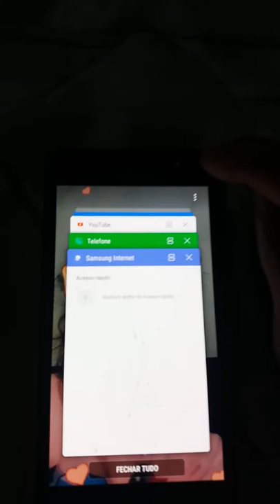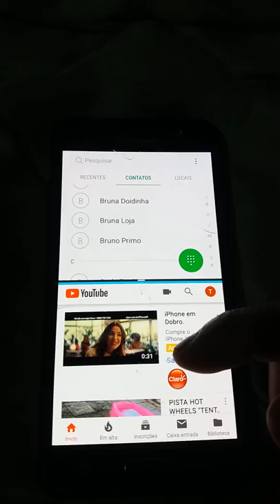Como colocar o celular em tela dividida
Como assistir o youtube e mecher em outras funções